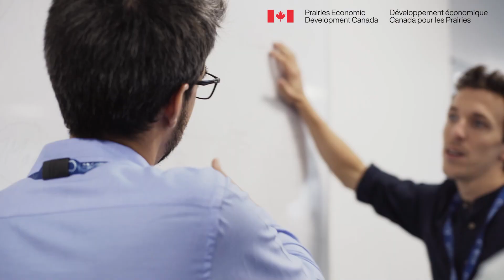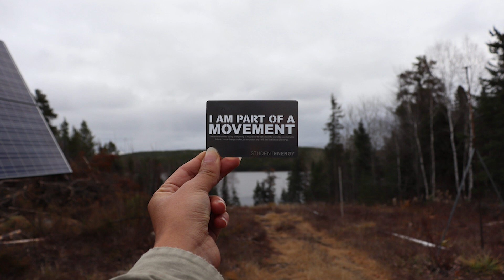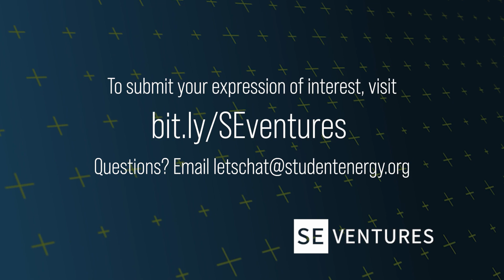Launching Student Energy Guided Projects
Student Energy is announcing the launch of Student Energy Guided Projects (formerly called Ventures), a new program and direct-to-youth funding model that breaks down traditional barriers to clean energy entrepreneurship and clean energy project development. To kick start the program, Student Energy welcomed Prairies Economic Development Canada (PrairiesCan) as a lead supporter of the initiative, providing a federal investment of CAD$500,000 to enable a series of youth-led clean energy projects across Western Canada.

Student Energy Guided Projects aims to remove barriers to clean energy entrepreneurship for young people by providing access to funding, mentorship and project development templates. By giving youth the necessary skills, knowledge, and support system for their initiatives, Student Energy Guided Projects allows young people to launch tangible community clean energy projects while creating opportunities for youth in underrepresented communities to pursue careers in the sector.

Interested students, from all countries, are encouraged to apply by March 31st, 2022, to learn more about the program.

Through the Guided Projects program, priority will be given to support and deploy funding to targeted communities with both the highest potential for impact and who have lived through historical inequity in the global energy industry. Specifically, priority will be given to projects led by youth, women, and Indigenous youth or communities. As Guided Projects expands globally, Student Energy will also prioritize projects from the world’s Least Developed Countries (LDCs).